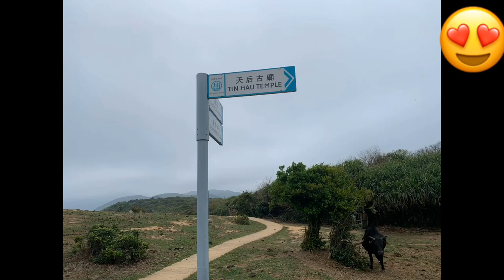Tap mun (Hongkong New Zealand)